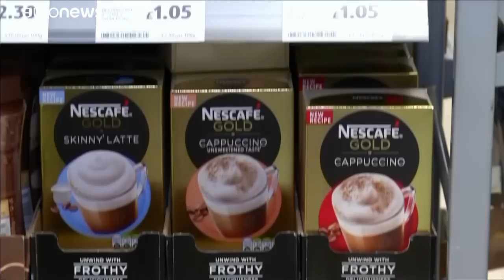Shitstorm: Klöckner macht Video mit Nestlé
Die deutsche Agrarministerin muss sich viel Kritik anhören, weil sie Nestlé lobt.…